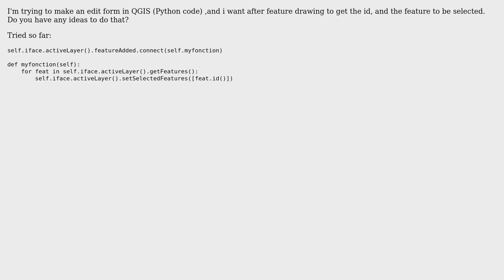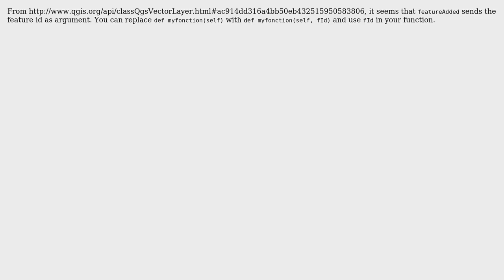GIS: How do I get the feature id after featureAdded signal (PyQGIS)?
With thanks & praise to God, and with thanks to the many people who have made this project possible! | Content (except music & images) licensed under CC BY-SA | Music | Images & others | With thanks to user G3orge user BritishSteel user ArMoraer and the Stack Exchange Network Trademarks are property of their respective owners. You are responsible for your own actions.